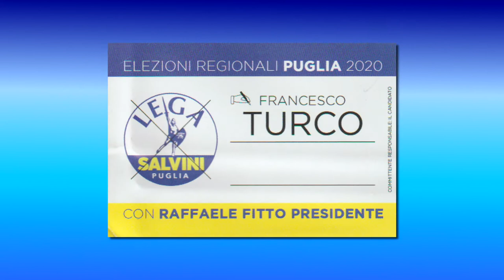5 - INFRASTRUTTURE E TRASPORTI - DOTT. FRANCESCO TURCO (CAND. CONS. REG. LEGA)